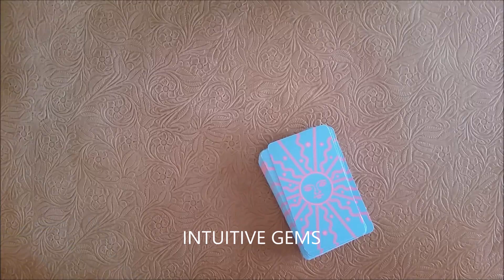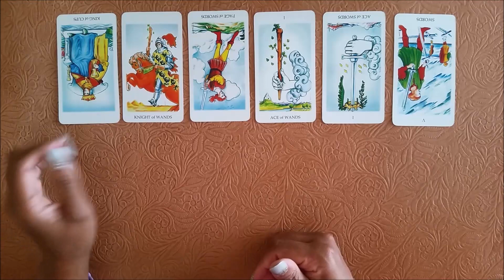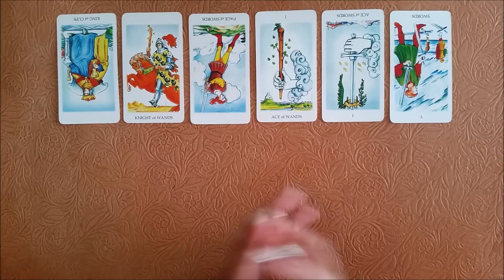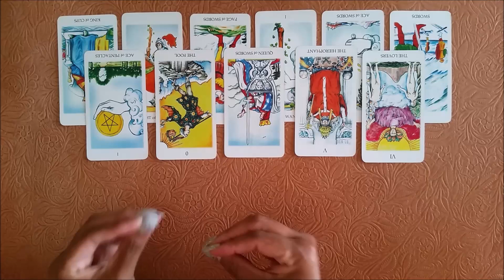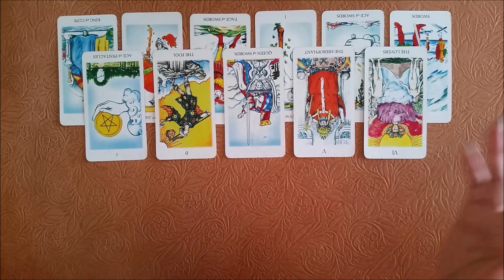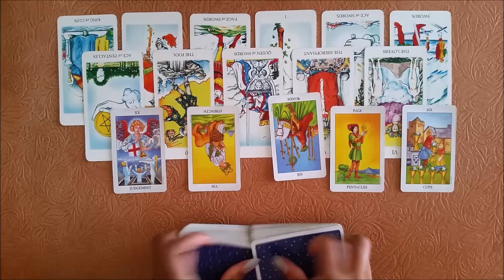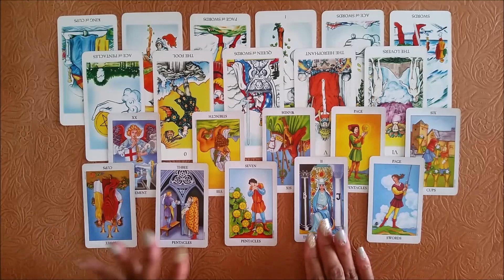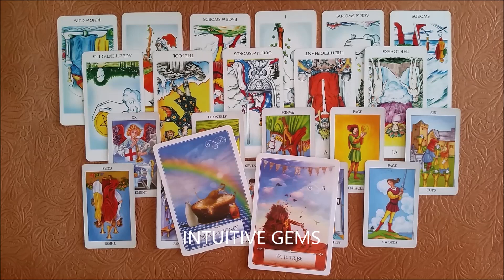CAPRICORN - Tarot Money Reading | December 2020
Here is a money message for the sign of Capricorn for the month of December 2020. Enjoy!

Tarot decks:
White Tarot
Radiant Rider Waite Tarot
Wisdom of the Oracle Cards

Desiree - Intuitive Gems
4262 Blue Diamond Rd.
Ste. 244

My chart:
Sun - Virgo
Moon - Aries
Rising - Leo
Venus - Virgo